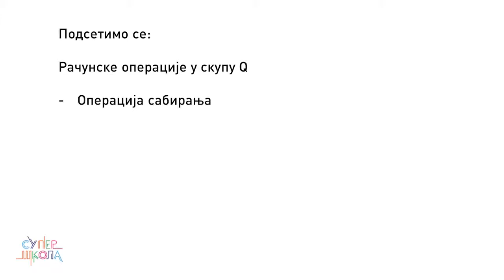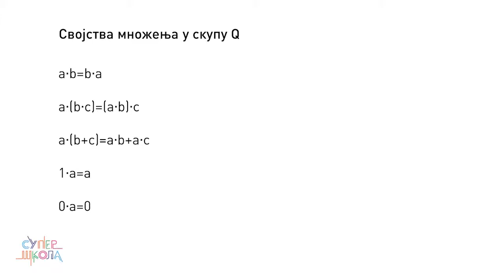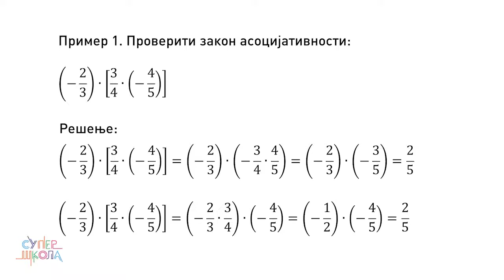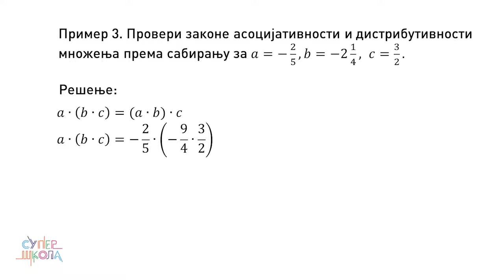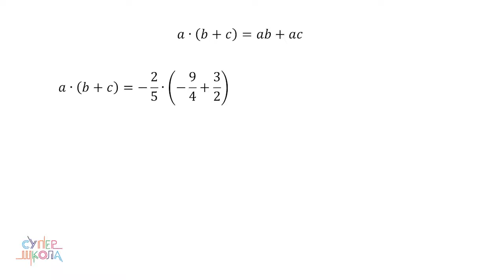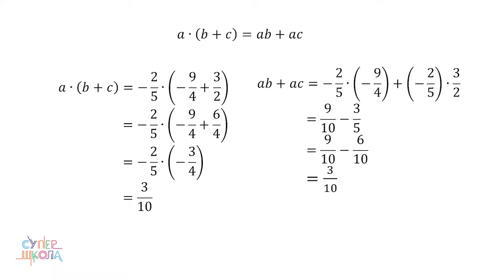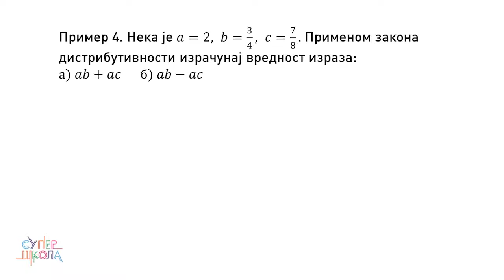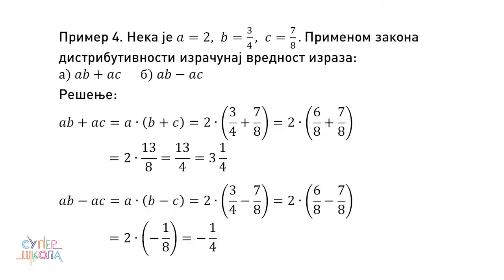Računske operacije u skupu Q i njihova svojstva - Matematika za 6. razred (#49) | SuperŠkola